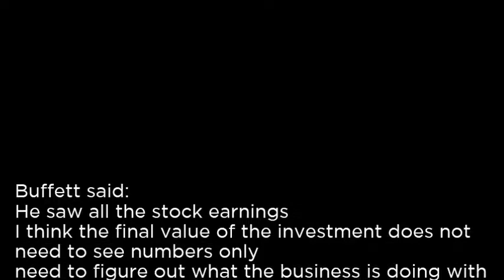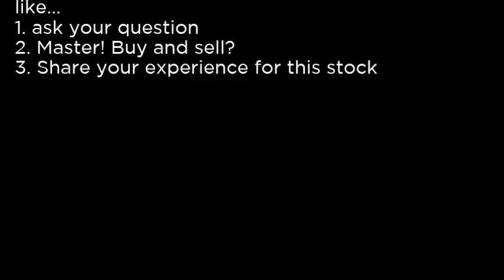IMTE - Integrated Media Technology Limited IMTE buy or sell Buffett read basic